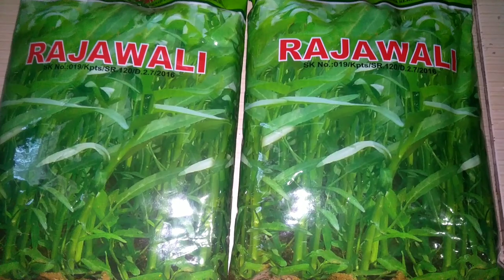Rutinitas Dari jam 5 subuh | Beberes Nyapu Ngepel Reffil Telor Lanjut ke Sawah dan Buka Paket!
Rutinitas IRT Dari Subuh | Harus gesit | Beberes H -7 Rhamadhan ke Sawah | Refil Telor | Buka Paket!
hy semua di vidio kali ini aku mau shere rutinitas irt dari subuh aku udah buka 2 gorden jendela kamar jemur handuk,lanjut beberes itu Rutinitas IRT Dari Subuh  Harus gesit dan sat set sat set,sebentar lagi Rhamadhan nih lanjut nyuci telor bangunin anak lanjut  ke Sawah Refil Telor ke kulkas Buka Paket benih kangkung,ok tonton terus yah jgn lupa like vidio dan subscribe trimakasih😇